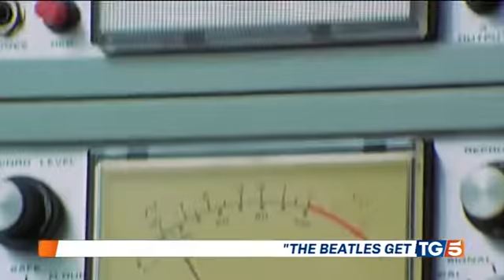Una docuserie per i Beatles